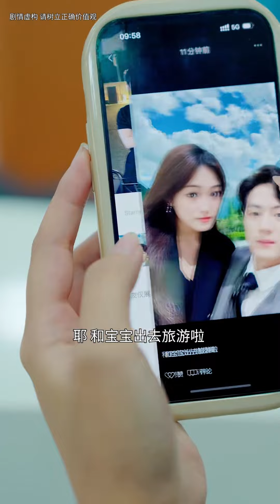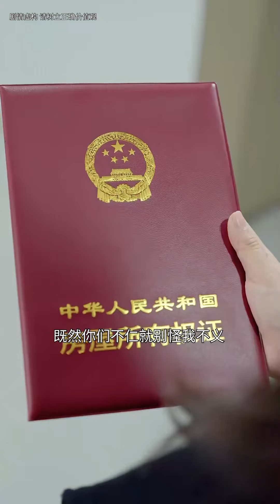灰姑娘被渣男老公拋棄，沒想到是自己的閨蜜背叛了她，最後背負了80萬的債務。短劇